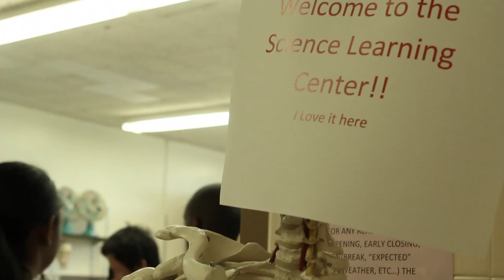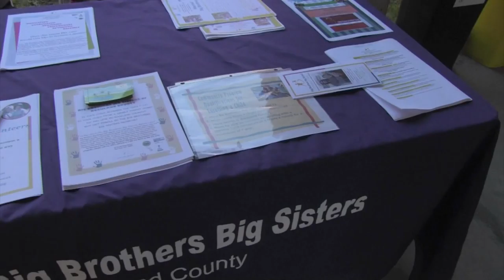Around the Rock (Fall 2014) - Club Fest & Tutoring Center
This is the first Around the Rock piece I made at the start of my fall 2014 semester. This was the beginning of some lasts at my school, as this was my last year attending RCC, my last fall semester, and the last Around the Rock video I would make for the remainder of my time  there. This video highlights the annual Club Fest event held to recruit students, and the CAPS tutoring center, where students can sign up for extra help in any subject.